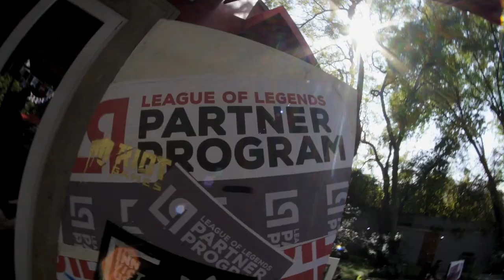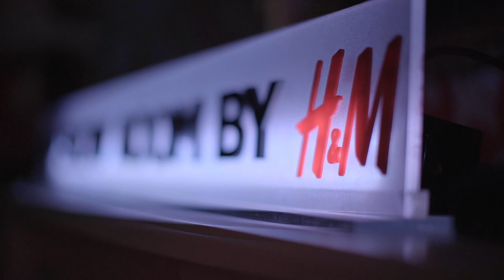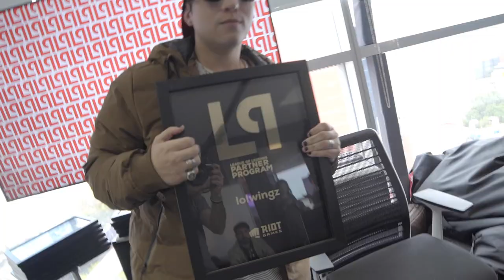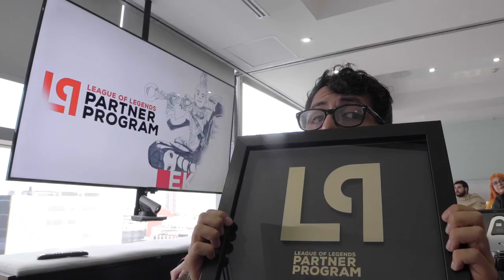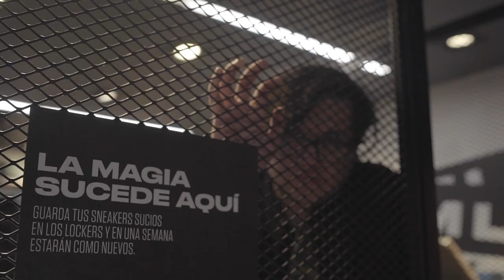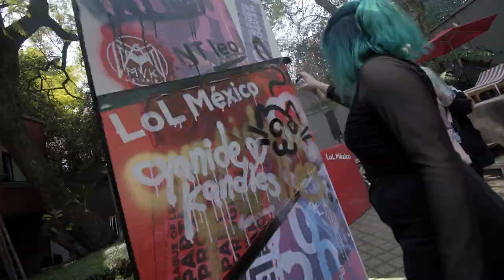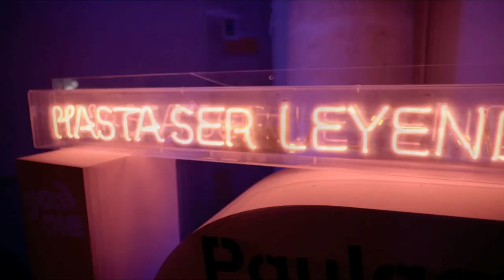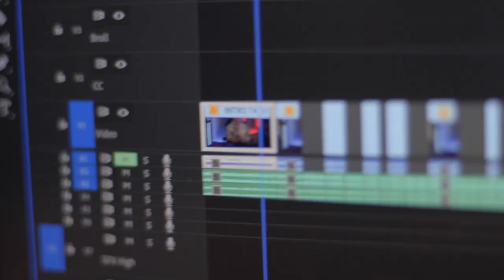Hasta ser Leyenda - Documental | League of Legends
Tus creadores de contenido favoritos de League of Legends nos cuentan qué significa generar videos, streams, gameplays, guías y un largo etcétera como miembros del League Partner Program (LPP).